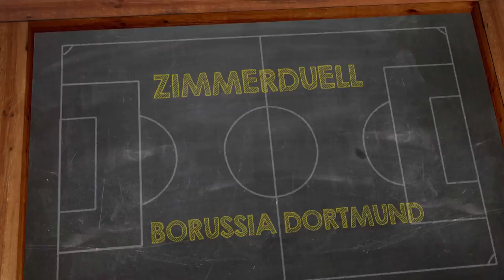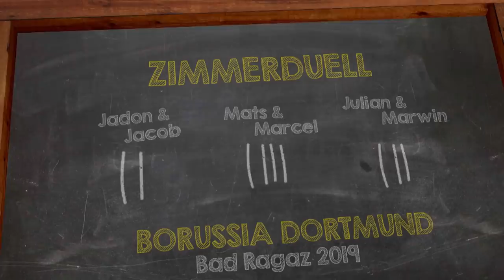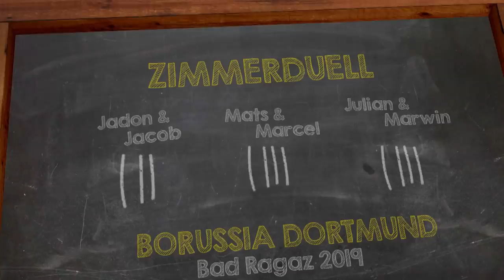BVB Dorm Duel from Bad Ragaz w/ Sancho, Hummels, Brandt & Co. | Part 2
Jadon Sancho & Jacob Bruun Larsen, Mats Hummels & Marcel Schmelzer or Julian Brandt & Marwin Hitz – which duo will win the most points in the Dorm Duel at our training camp in Bad Ragaz? They'll have to agree on who'd be the best Bond villain, the best cyclist through the mountains and the best Dorm Duel host.